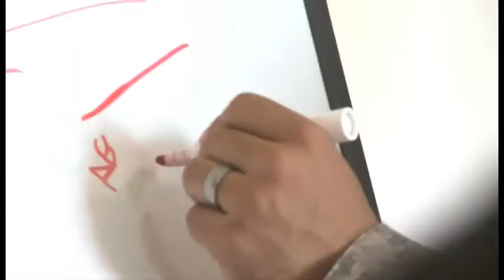Shadow training ANA